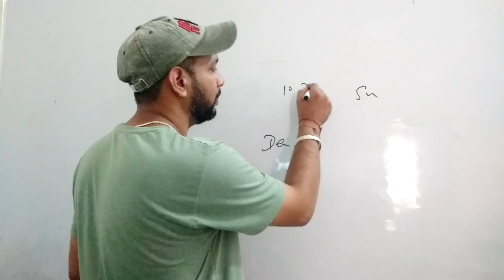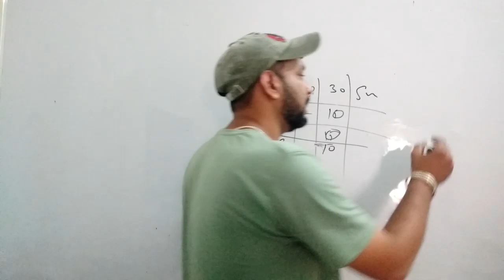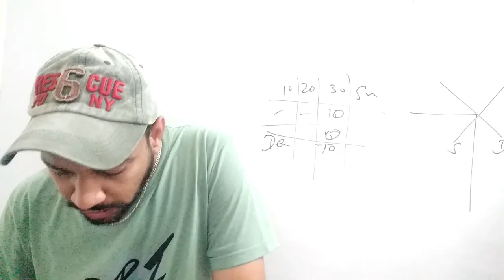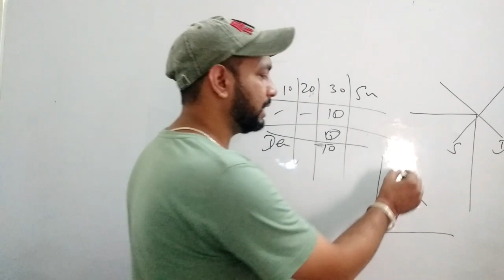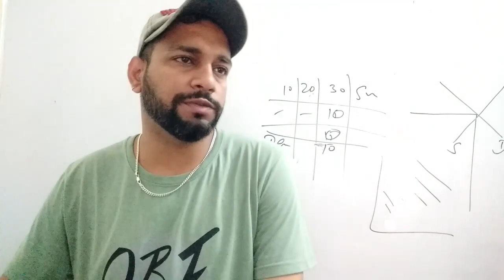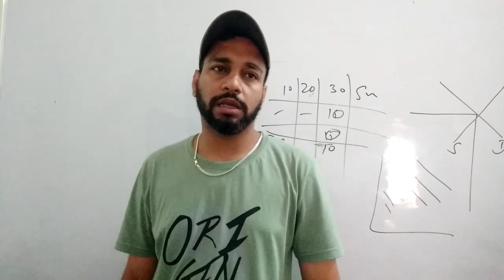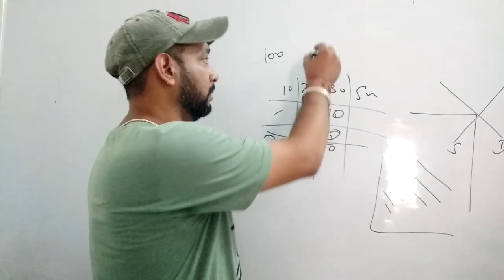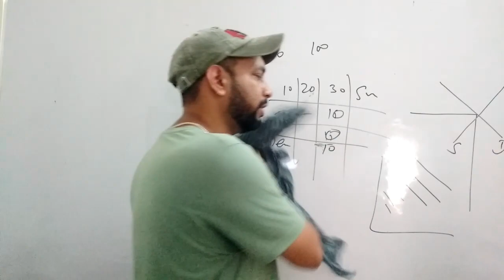01 Managerial Economics for MBA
Recording of live classes of MBA new syllabus for LPU Distance Education Students